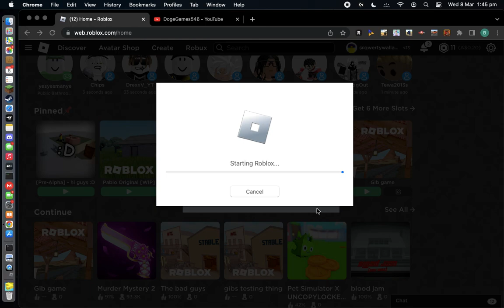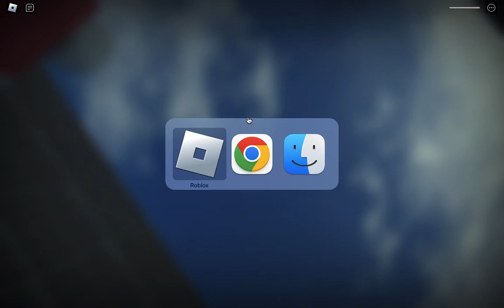Untitled Gore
13+